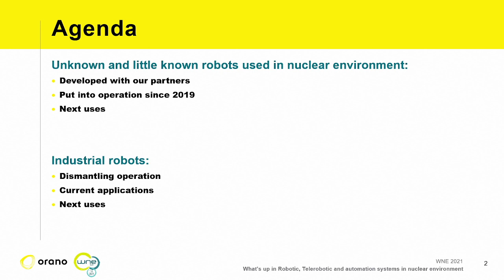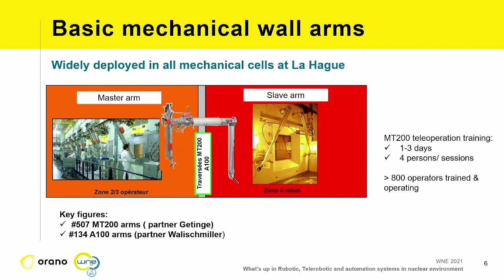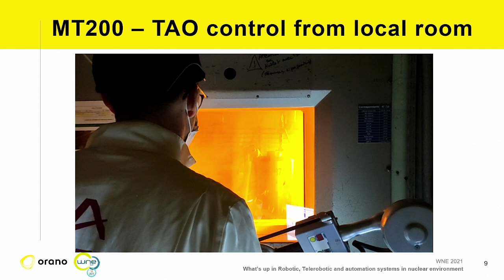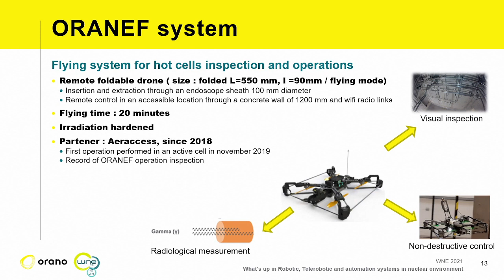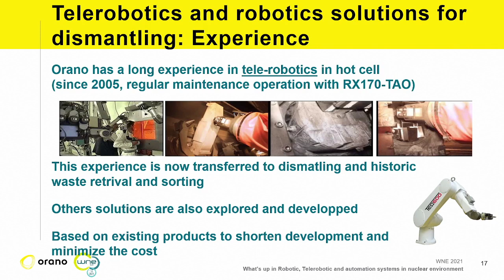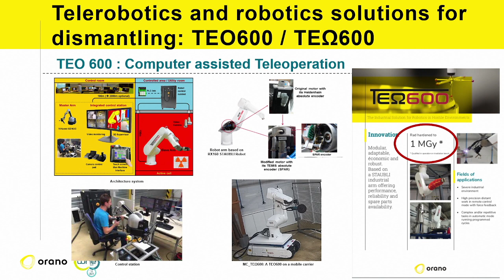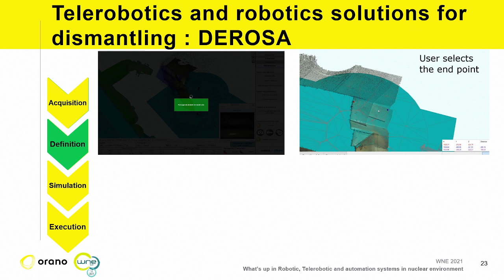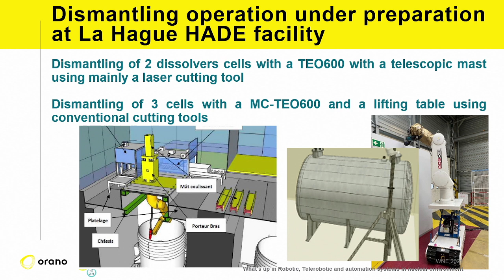WNE 2021 - Workshop ORANO - WHAT’S UP IN NUCLEAR ROBOTIC & TELEOPERATION ?